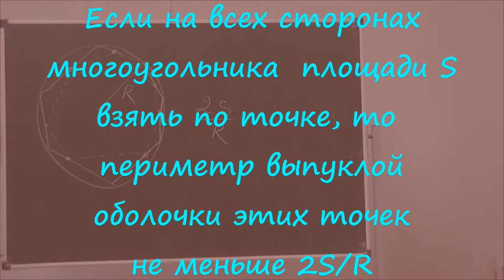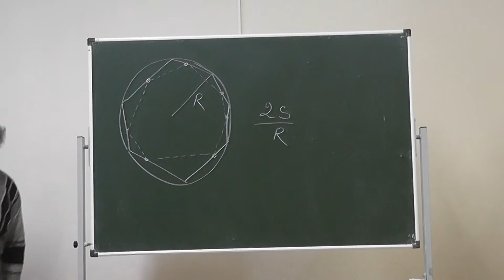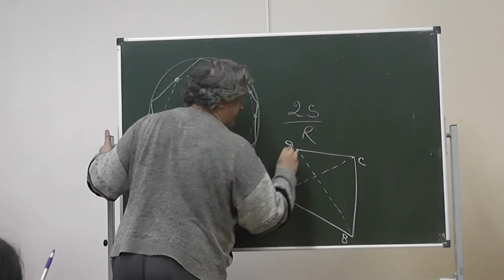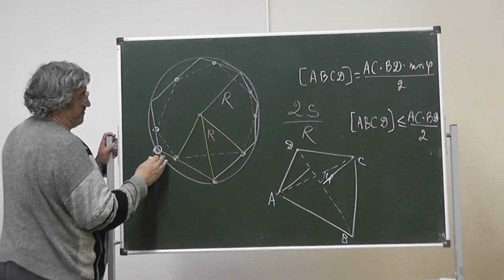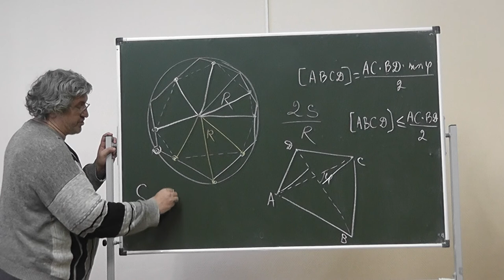97 (261). Периметр многоугольника, вписанного во вписанный многоугольник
Если на всех сторонах многоугольника  площади S  взять по точке, то периметр выпуклой оболочки этих точек не меньше 2S/R.
Номер 261 книги "Задачи Всесоюзных математических олимпиад" Н.Б. Васильева и А.А. Егорова.